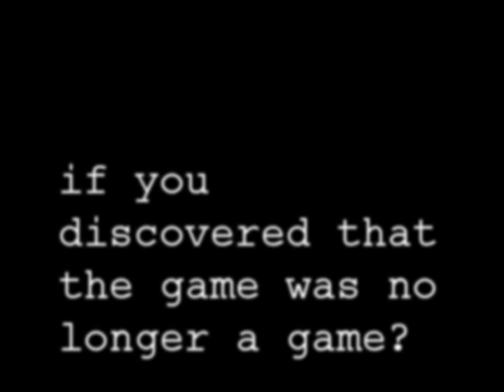Game Theory eBook Trailer